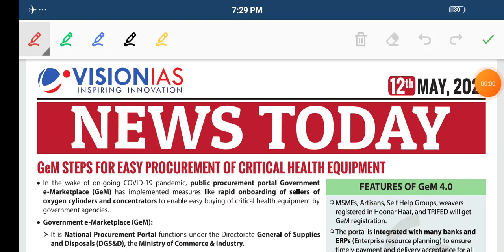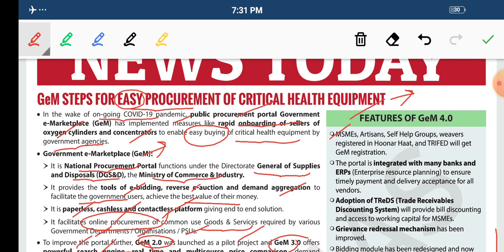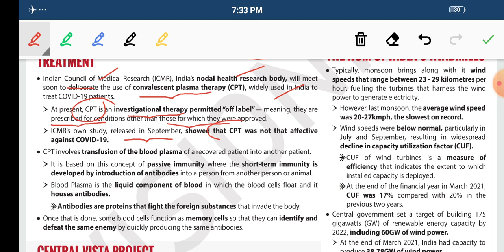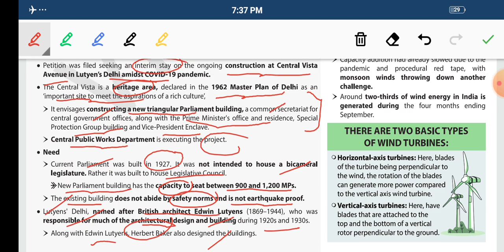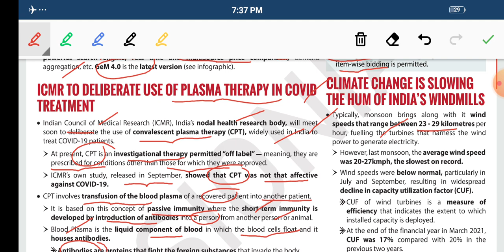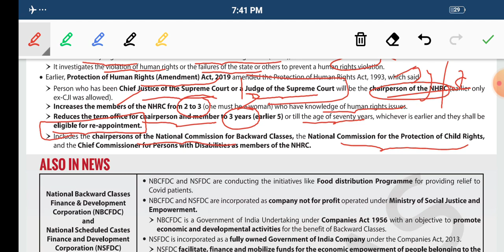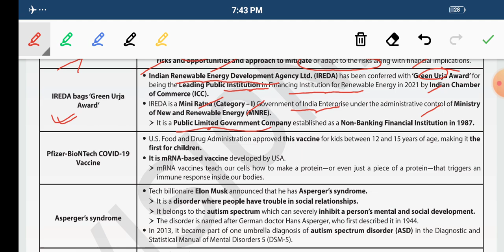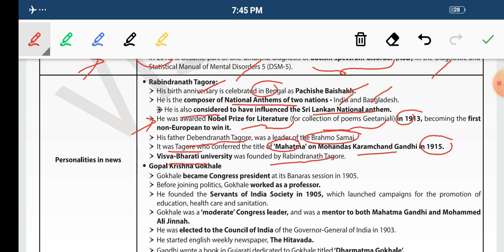VISION IAS DAILY CURRENT AFFAIRS || 12 MAY 2021 || UPSC CSE | STATE PCS